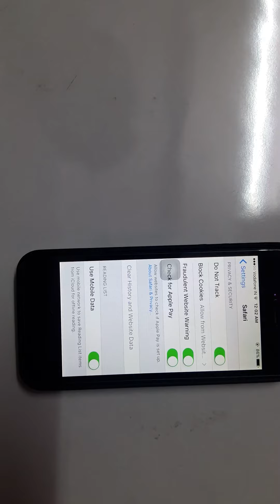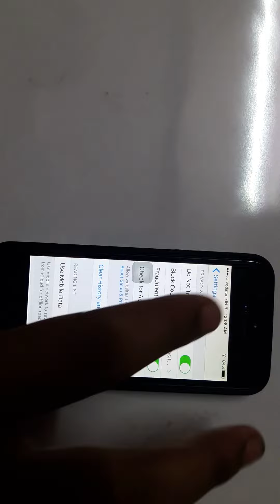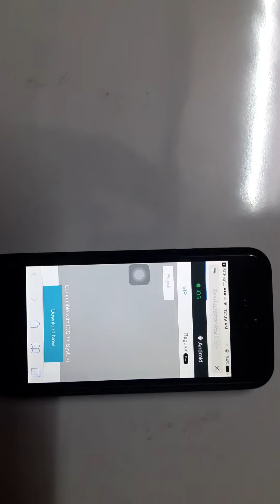NEW install Snapchat++ (premium version) IOS 10-10.2.1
install snapchat++ (tweaked version ) and use two snapchat accounts at same time